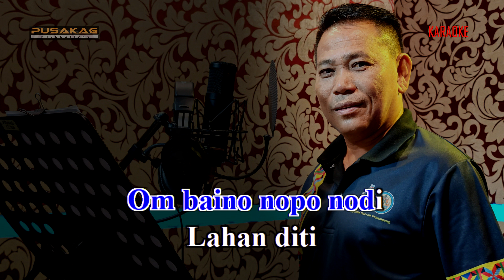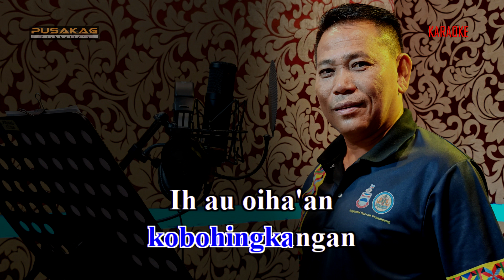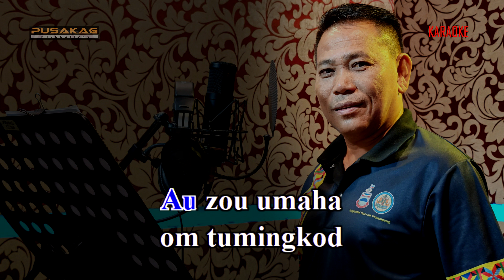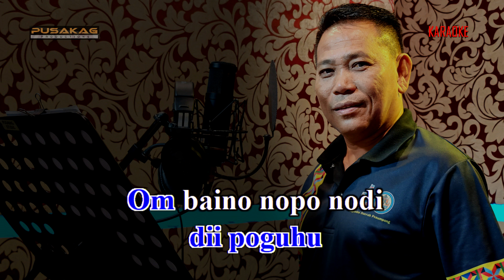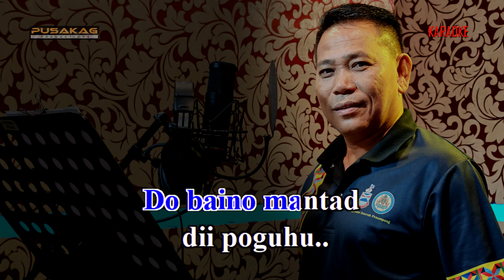(KARAOKE) Richard Bernard Mikil - ID KOPOSIZON KU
Tajuk : Id Koposizon Ku
Penyanyi : Richard Bernard Mikil
Lagu/lirik : Florencius Mojikon
Studio : Pusakag Productions